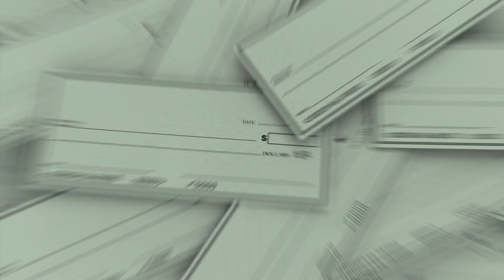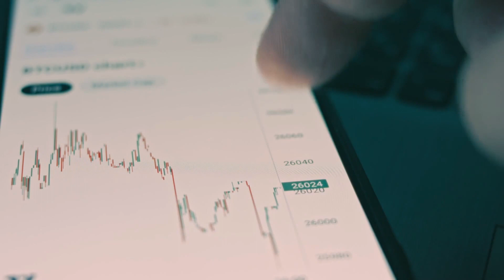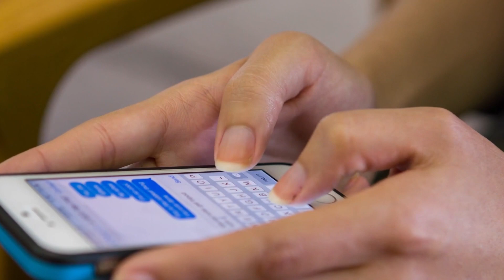Expert advice for young adults to protect themselves from scams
Fraudsters target people of all ages, but new research by the BBB examines a significant increase in the dollar amount young adults are losing to scams. Consumer investigator Caresse Jackman spoke with an expert about the warning signs and what young adults can do to avoid getting scammed.